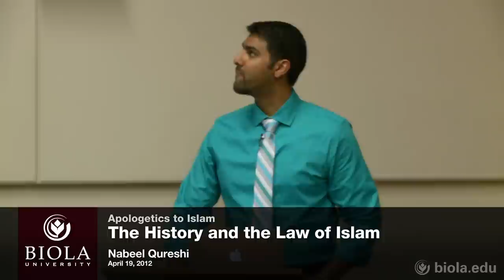Nabeel Qureshi: Islamic Practices and Beliefs - Apologetics to Islam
Biola Masters in Christian Apologetics - Apologetics to Islam

Nabeel Qureshi -  Islamic Practices and Beliefs